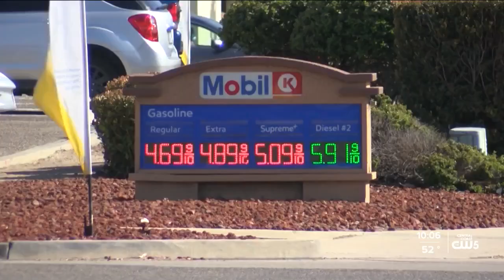Lompoc to see first electric rate increase in over a decade